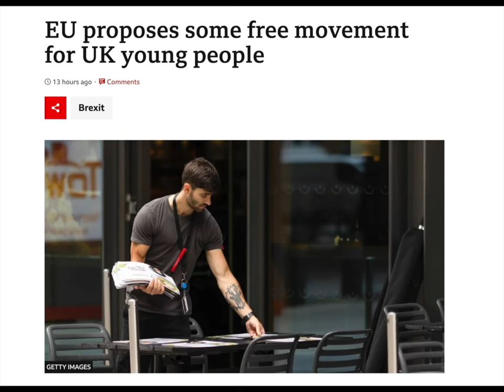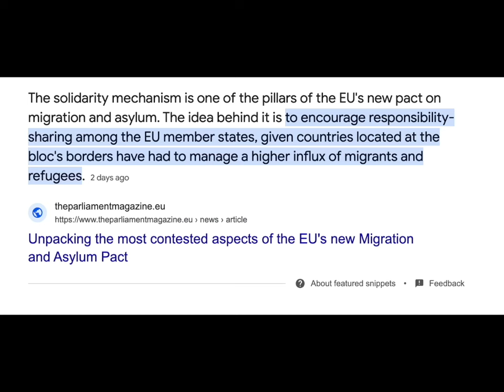The Plot to Bring Britain Back into the EU Begins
The EU has mooted a new directive that allows freedom of movement for young people in the UK and Europe, yet behind the glitzy marketing of woke metro liberals, this is just a move to bring Britain back into the EU fold.